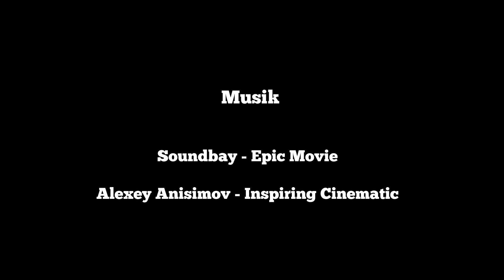Gstaader Bio Weiderinder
Der Gstaader Landwirt Bruno Oehrli hält Bio Weiderinder und Ochsen jeglicher Rassen aus der Region. Der Betriebsleiter hält sich an die Devise: Feed no Food. Er steht ein für weniger Fleischkonsum, und wenn, dann Fleisch von Grasfressern wie Rind, Schaf oder Ziege gegenüber Getreidefressern wie Schwein oder Huhn bevorzugen. Die Gstaader Bio Weiderinder erhalten daher nur betriebseigenes Gras und im Winter Heu sowie Mineralsalz. Zwischen Ende April bis Ende Oktober verweilen die Tiere auf Weiden in höheren Betriebslagen. Die Wintermonate verbringen die Rinder und Ochsen in einem grosszügigen Freilaufstall mit viel Auslauf und Heu zur freien Verfügung. Die Gstaader Bio Weiderinder sollen ein so artgerechtes und stressfreies Leben geniessen, wie nur irgendwie möglich. Der Umgang mit den Tieren ist ruhig. Dies überträgt sich auf die ganze Herde. Die neugierigen Gstaader Bio Weiderinder sind gesund und munter. Dieser Kurzfilm zeigt einen Ausschnitt von den täglichen Arbeiten auf dem Bauernhof von Bruno Oehrli zwischen dem ersten Weidegang im April, dem Weidewechsel in die Vorsass, der ressourcenschonenden Düngung der Wiesen, der Heuernte bis in kaum zugängliche Lagen und der Ankunft der Rinder im Herbst wieder zurück auf dem Talbetrieb.